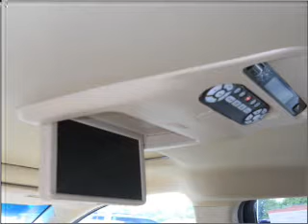2007 Honda Odyssey - Laurel MD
Year: 2007
Make: Honda
Model: Odyssey
Trim: EX-L
Engine: 3.5 liter 6 cylinder 24 valve
Transmission: 5-Speed Automatic
Color: Black
Mileage: 44942
Address:
3371 Fort Meade Rd